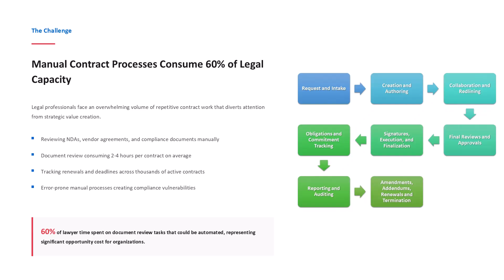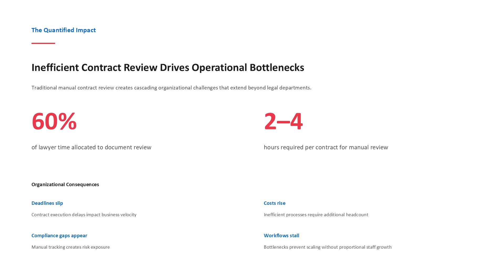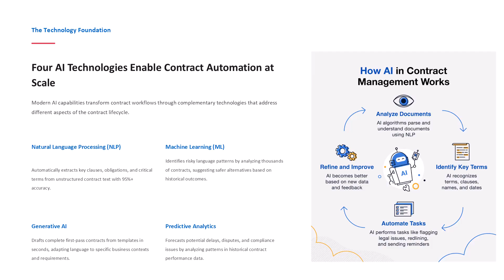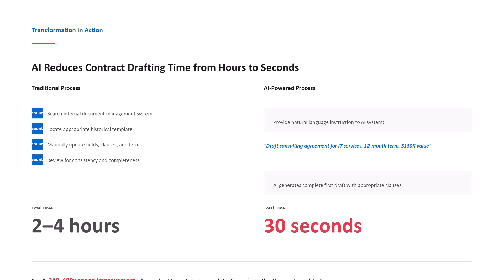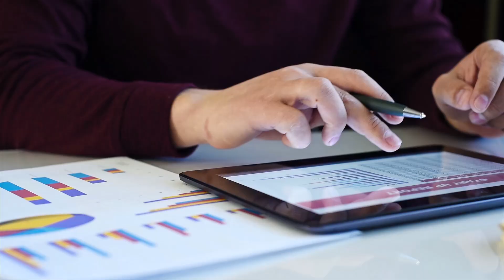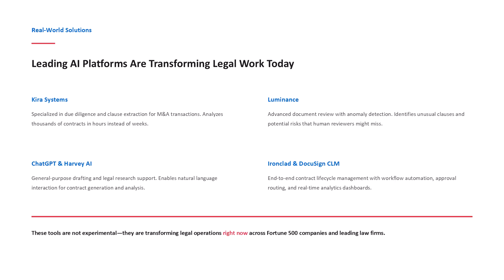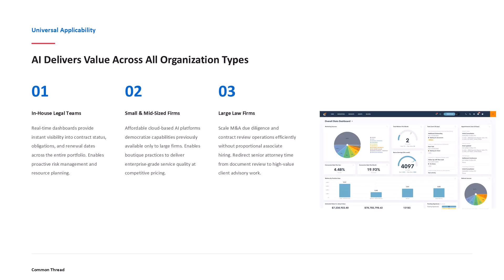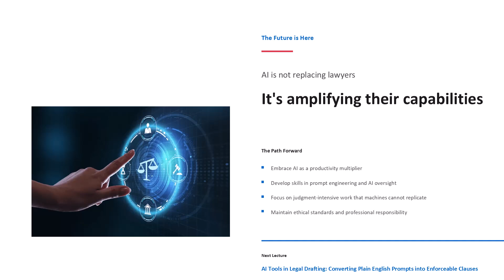How AI Is Revolutionizing Legal Contracts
Welcome to Lecture 2 of “AI for Legal Contracting, Drafting & Transactions.”
In this session, we explore how Artificial Intelligence is transforming the contract lifecycle—from hours of manual review to instant, intelligent automation.

Discover how tools like Kira Systems, Luminance, Harvey AI, and DocuSign CLM are changing the way law firms and legal departments work.
Learn how NLP, Machine Learning, Generative AI, and Predictive Analytics slash contract turnaround time by 480× and let lawyers focus on strategy, not paperwork.

Why 60 % of legal capacity is lost to manual contract review

How AI identifies risky clauses and suggests safer alternatives

Real-world platforms revolutionizing legal operations

Ethical and professional duties when using AI in law

📘 Next Lecture: AI Tools in Legal Drafting — Converting Plain English Prompts into Enforceable Clauses

🧠 About The Digital Tutor

I’m Ibrahim Malick, AWS Certified Solutions Architect – Professional with 30 years in tech, now teaching AI and Automation for legal and business professionals.
👉 Whether you’re launching your first AWS AI model or automating complex workflows, expect step-by-step playbooks, real-world demos, and pro cheats.

🕒 Timestamps (suggested)

00:00 – Introduction: Why AI Matters in Law
02:10 – Manual vs AI-Driven Contract Workflows
04:55 – The Four Core AI Technologies
07:30 – Ethical and Professional Considerations
09:40 – The Future of AI in Legal Practice